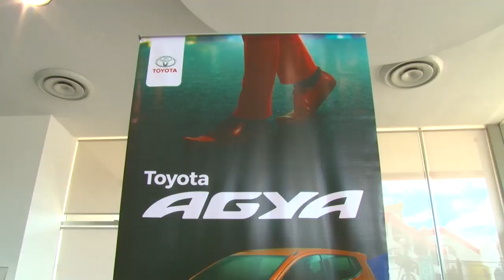Realizan sorteo de lujoso vehículo de promoción "Honduras es fútbol, Honduras es Toyota"